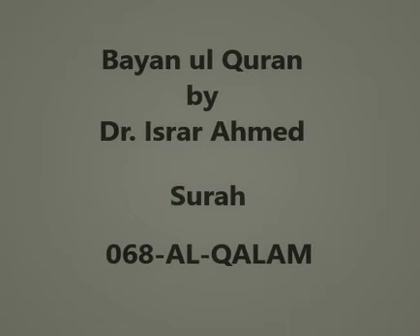Bayan ul Quran - Dr. Israr Ahmed - 068 AL QALAM - audio only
bayanulquran by Dr. Israr Ahmed
audioonly complete lectures